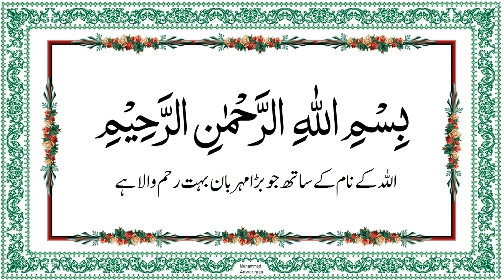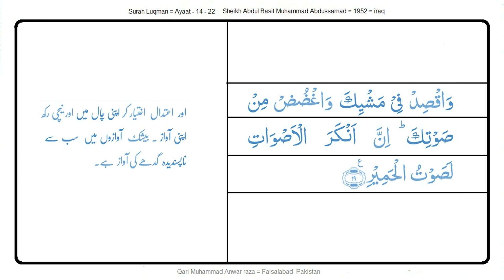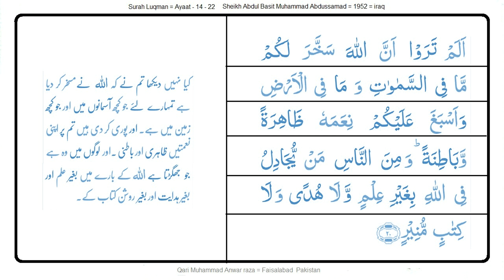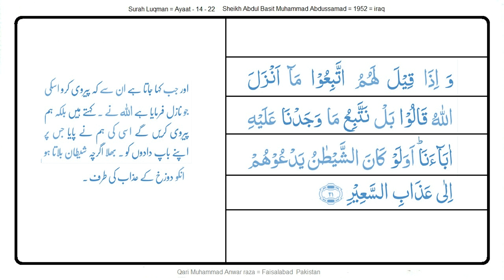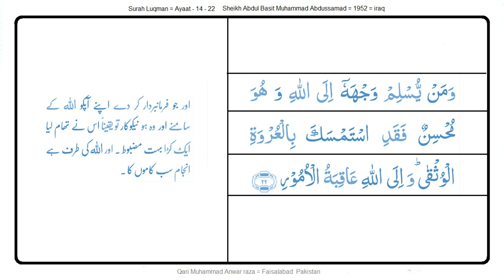Surah,Al Luqman, 14_23, Abdul Basit, Iraq